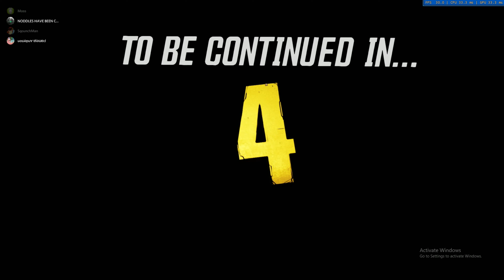Tyler Confesses His Love For Ava